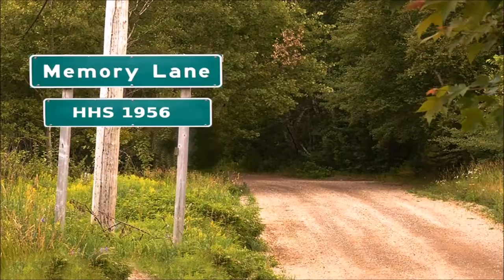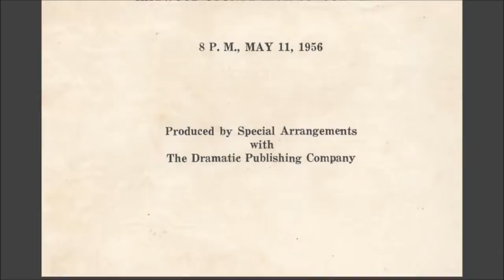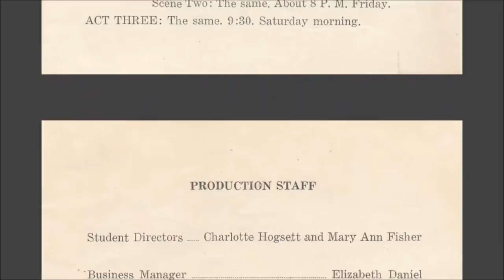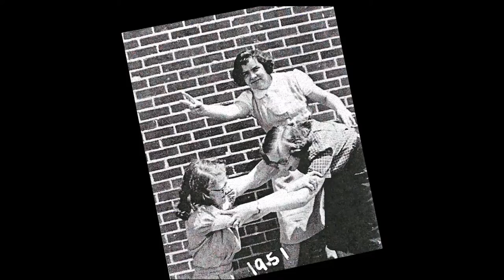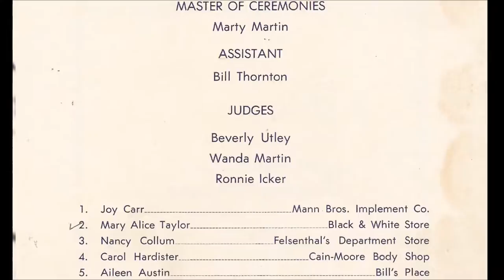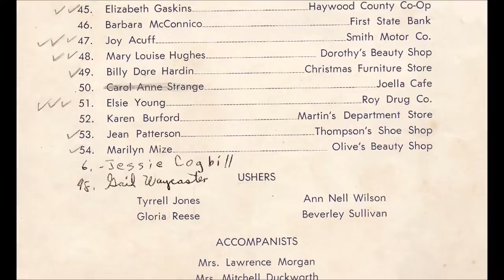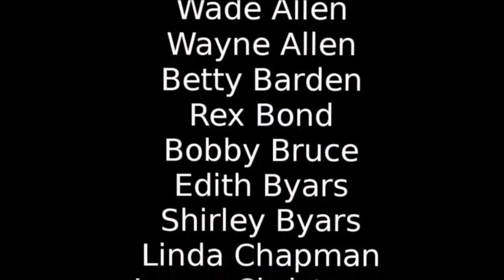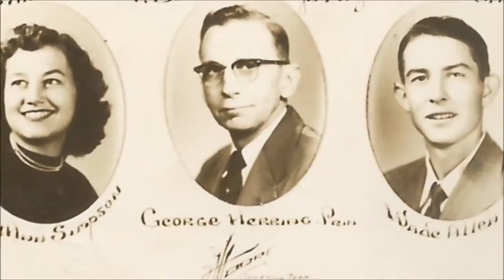Haywood High School class of 56 Picture Show